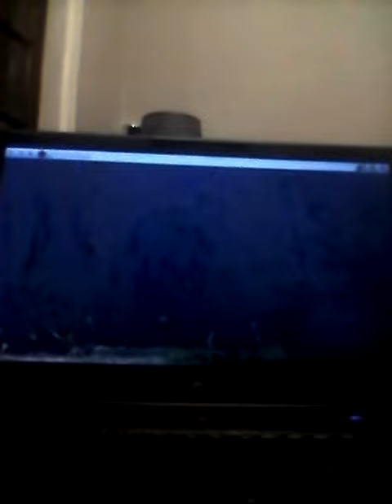Disney Dinosaur The Attack (3)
Disney Dinosaur (3)